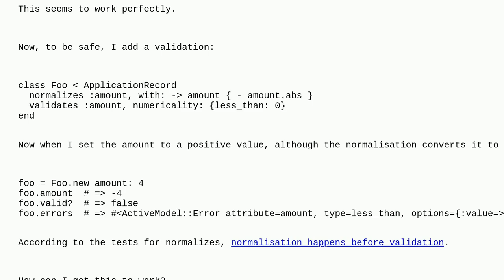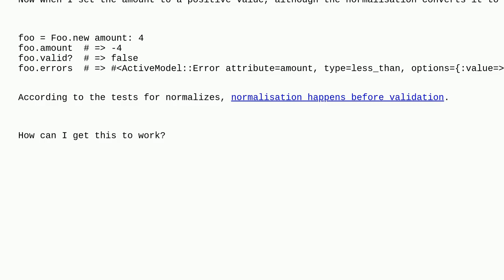Why is Rails numericality validator not using normalized value?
A special thanks goes out to the community

  activerecord ruby-on-rails